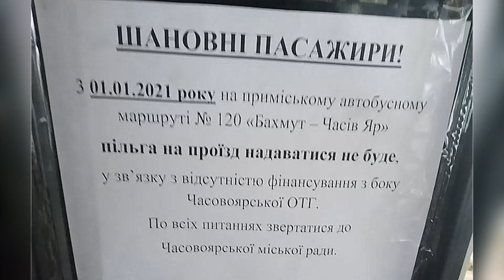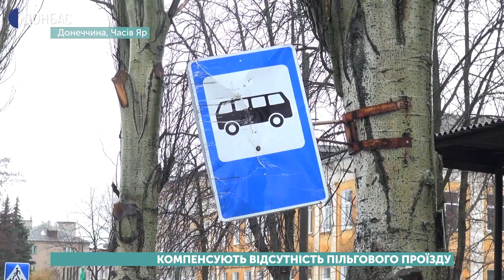До Бахмута не діє пільговий проїзд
У місті Часів Яр від початку року не діє пільговий проїзд на приміських автобусах. Щоб дістатись до Бахмута пенсіонери, інваліди та інші пільговикимають заплатити повну вартість проїзду.